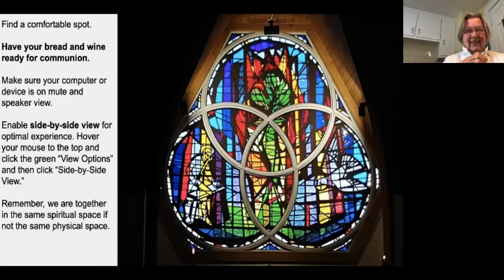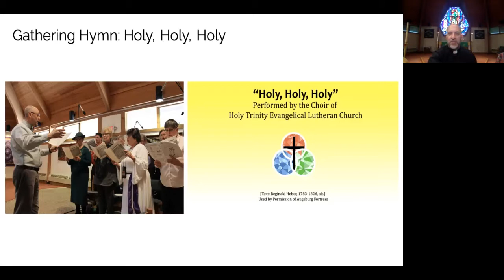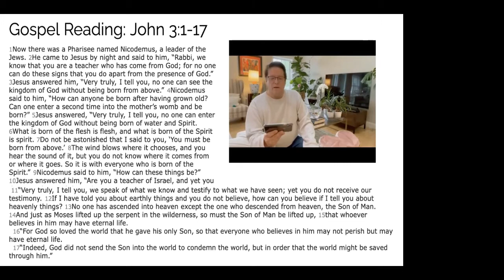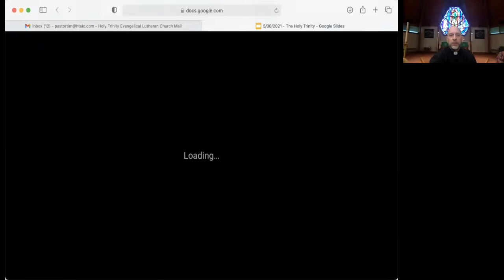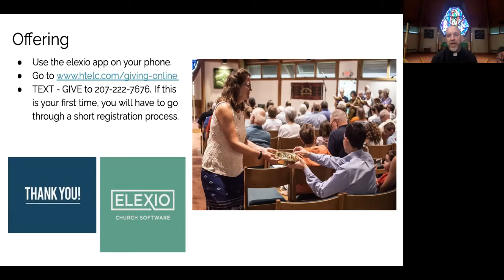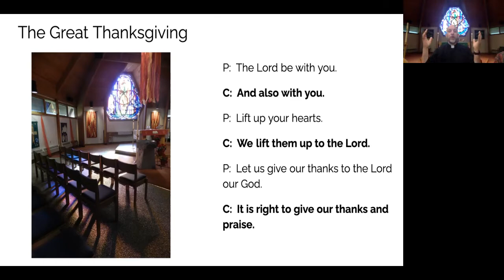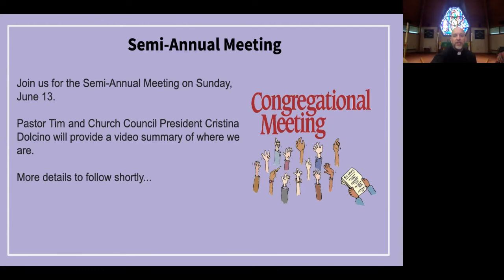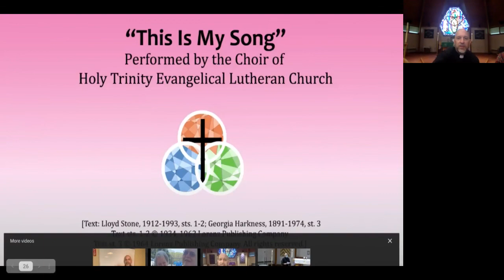9:30 Worship - May 30 2021 - The Holy Trinity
Holy Trinity is a community of people who have been drawn together by grace, love, service, and mission in Newington, New Hampshire. We are a people who believe in the Good News of God Come Near and reflect that by welcoming, affirming, and loving.